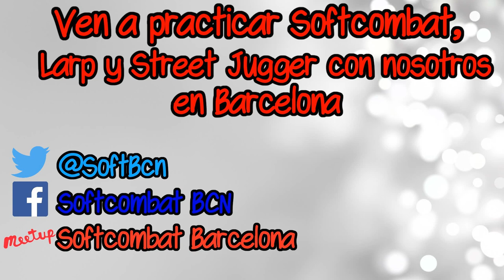La normativa básica de Soft combat | Softcombat Dinámicas #0 ⚔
Hoy, en este caso, aprovechando el espacio que teníamos en la JapanWeekend, tenemos el placer de poder mostrar cuál es la normativa que usamos en SoftcombatBarcelona Events.

¿A qué esperas para unirte a nuestras filas?

Como todo deporte de contacto, hay que tener cuidado y apelar siempre al sentido común y al compañerismo.

Las reglas básicas que rigen nuestros entrenamientos son las siguientes, y la participación en un evento implica la aceptación de estas:

1) No están permitidos golpes ni en la cabeza ni en los genitales.

2) La/s mano/s que sujetan el arma hasta la muñeca no son blanco válido.

3) No se puede estocar, solo golpear con el lateral del arma. Tampoco se permiten empujones, llaves, luxaciones, patadas, puñetazos o lenguaje soez o impropio.

4) Antes de empezar cualquier enfrentamiento, hay que extender las armas, proceder a un ligero saludo mediante el choque entre estas, realizar un paso hacia atrás y luego empezar.

5) Cuida del compañero con el que entrenas. Vigila sus espaldas y advertirle de agujeros, árboles, otras personas u otras irregularidades en el terreno.

6) Antes de emplear cualquier propiedad ajena, pide permiso a su propietario. Si alguien rompe el equipo de otra persona, el propietario puede reclamar una compensación económica por los materiales.

7) Los menores de 14 años deberán ir acompañados de un adulto responsable. Los menores de 16 años deberán traer o firmar un documento eximiendo de responsabilidad a los Organizadores.

8) La Organización no se hará responsable de ningún tipo de lesión, daño, robatorio, sustracción o herida que pueda suceder durante los entrenamientos. Es responsabilidad de cada uno comportarse de forma cívica y controlar sus pertenencias.

9) Diviértete y disfruta, es un gran deporte.
La práctica del Softcombat que motiva Softbcn events se basa en el principio de buena fe de los participantes, compañerismo y empatía hacia el esfuerzo de la organitzación.
Cualquier mala praxis pasada presente o futura detectada entre los participantes incurrirá en la aplicación del punto siguiente.

10) La organización se reserva el derecho a vetar la participación a quienes considere, sin tener que dar explicaciones. Sobretodo ante personas que hayan demostrado de forma presente o pasada un comportamiento deshonesto, vejatorio, conductas o actitudes racistas, xenófobas, lgtbiofobas, machistas, etc, o fraude ante la entidad, sus miembros o equipo de dirección.

11) Con la participación en las actividades de Softcombat Bcn Events Associació Cultural, se declara que el interesado acepta la política de privacidad y tratamiento de datos personales acorde a la normativa vigente de la LOPD (UE 2016/679). La cual garantiza un tratamiento anónimo y confidencial de los datos facilitados, salvo indicación explicita del firmante. Además, garantiza que su empleo solo será a modo de cómputo de participantes ante las autoridades legales territoriales de forma numérica, en caso que fuera necesario.
Con la indicación de sus datos (mail o teléfono) y la participación en nuestras actividades, se declara aceptar recibir información sobre los eventos, productos y servicios de Softcombat Bcn Events AC. De igual modo, declara su consentimiento para que SoftBcn Events haga uso de cualquier imagen, relacionada con el evento, con el fin de realizar promoción y difusión de su actividad a largo plazo.